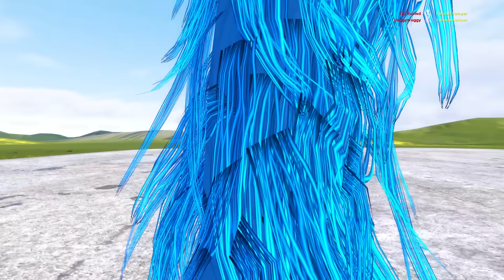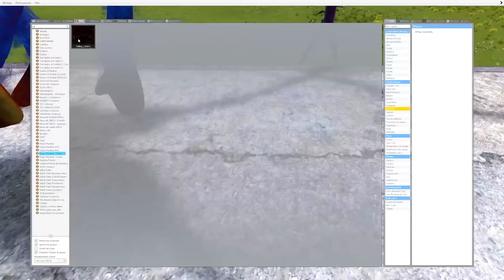ÉVOLUTION DES BOSS CATNAP DANS LE CHAPITRE 3 DE POPPY PLAYTIME !! Garry's Mod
Aujourd'hui nouvelle vidéo dans laquelle on fait évoluer Catnap en BOSS Catnap Poppy Playtime !